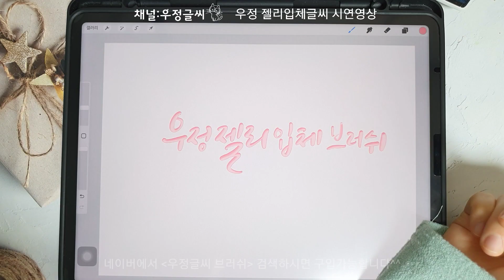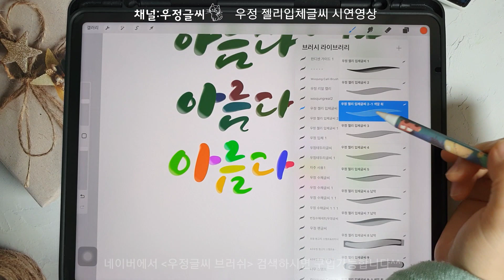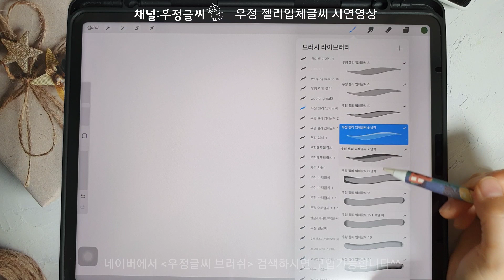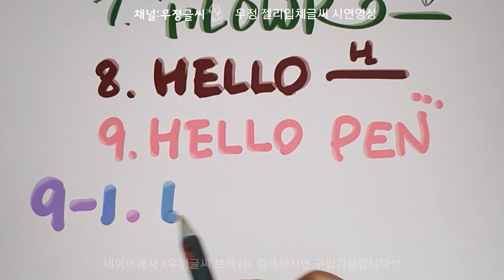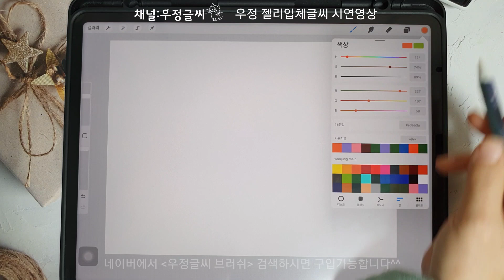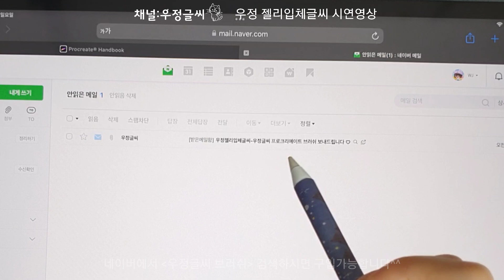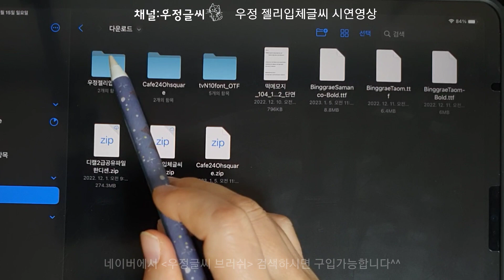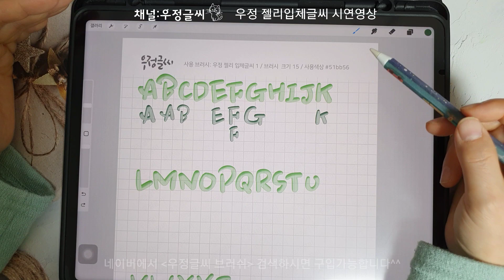프로크리에이트 브러쉬 우정 젤리 입체 브러시 아이패드 캘리그라피 브러쉬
브러쉬 20종과 연습종이 이미지 5장 입니다^^

구입링크
네이버에서 우정글씨 브러쉬 검색하시거나 아래 링크를 클릭하시면 됩니다 ~